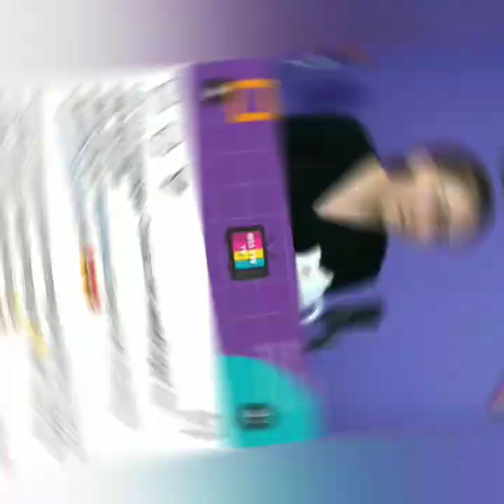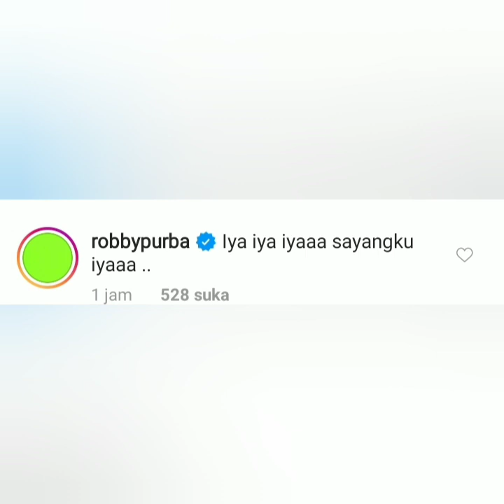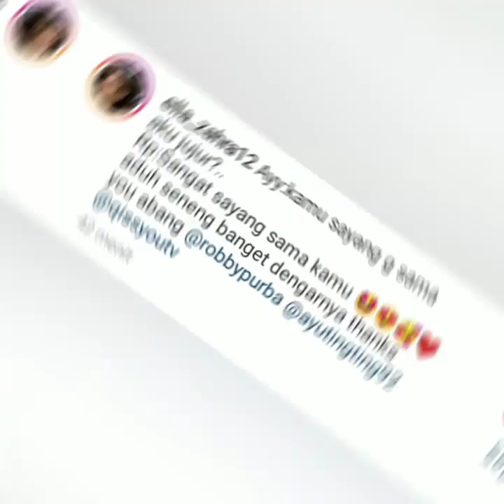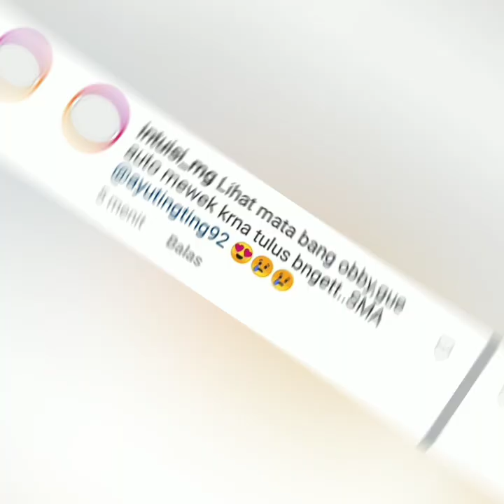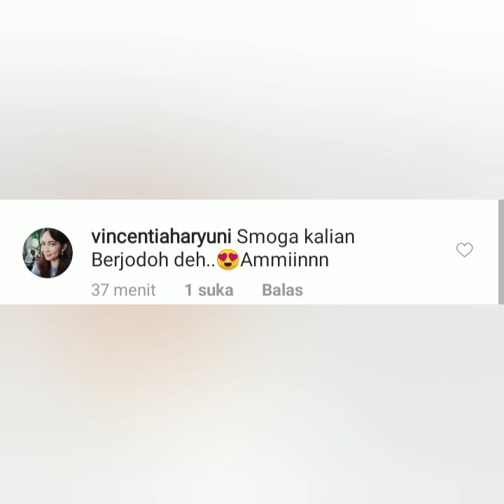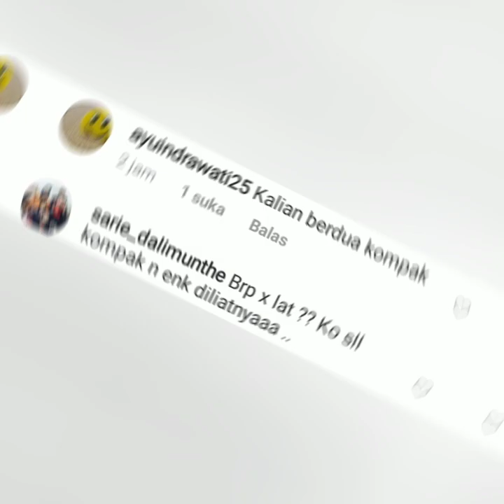Coba lihat ini, So sweet fokus lingkaran merah dan tanda panah. Ayu ting-ting & Robby purba